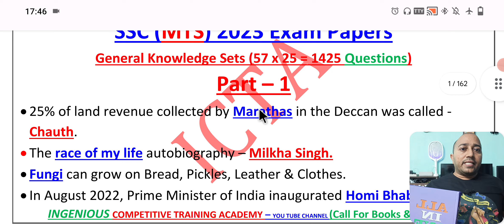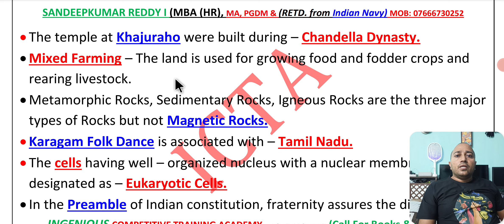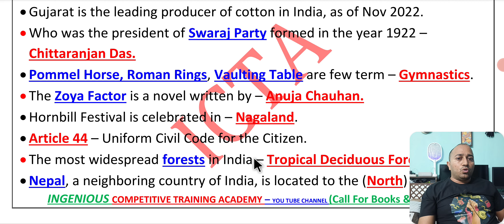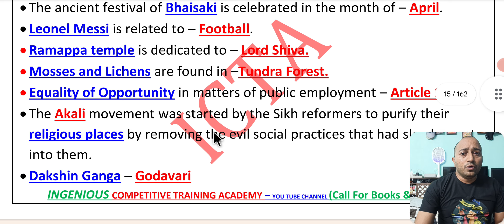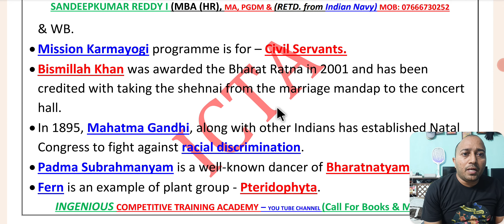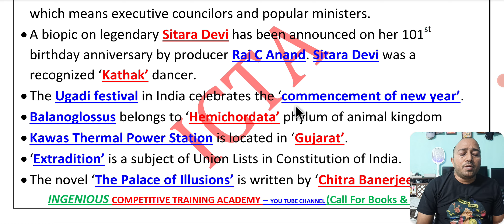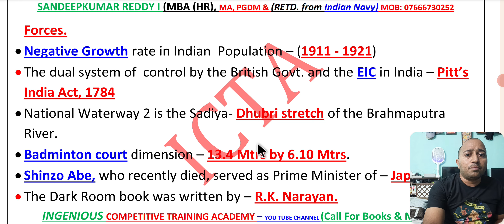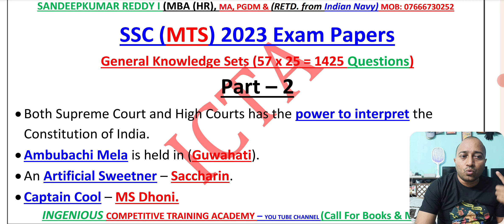SSC MTS Exam 2023 Analysis in Telugu| SSC MTS Papers in Telugu| SSC MTS Exam Review in Telugu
SSC GD Papers in Telugu| SSC GD Exam Papers in Telugu, SSC GD Exam Videos in Telugu| SSC MTS Analysis

SSC GD Constable చాప్టర్ వైజ్ వెయిటేజీ| SSC GD 2024 నోటిఫికేషన్ లో Job మనదే
SSC GD నోటిఫికేషన్ 2024 Practice Set 6|SSC GD అన్ని PYQలు SSC GD 2024 ప్రాక్టీస్ Test 5| SSC GD 2024 నోటిఫికేషన్ Release Details
SSC GD Constable చాప్టర్ వైజ్ వెయిటేజీ| SSC GD 2024 నోటిఫికేషన్
SSC GD 2024 నోటిఫికేషన్ ప్రాక్టీస్ Tests
SSC GD 2024 నోటిఫికేషన్ ప్రాక్టీస్ Test bilingual
SSC GD నోటిఫికేషన్ వివరాలు
SSC GD నోటిఫికేషన్ 2024 Arithmetic classes
తెలుగు ractice Test 2 SSC GD 2024
SSC GD previous questions|
SSC GD 2024 నోటిఫికేషన్ SSC GD 2024 ప్రాక్టీస్
SSC GD Practice Test
SSC GD COURSE
SSC GD 2024 నోటిఫికేషన్ |
SSC GD నోటిఫికేషన్ vacancy Details
SSC GD 2024 Practice test Part - 1 Telugu ప్రాక్టీస్ టెస్ట్ తెలుగు లో
SSC GD Preparation Best Strategy|
SSC GD 2024 Master Plan తెలుగులో
SSC GD Constable 2024 నోటిఫికేషన్|
SSC GD 2024 పూర్తి సిలబస్ వివరణ తెలుగులో
SSC GD 2024 సిలబస్ విశ్లేషణ|
SSC GD Exam Chapterwise Marks weightage
SSC GD JOB కొట్టాలంటే ఇలాంటి వీడియోస్ తప్పకుండ చూడాలి
SSC GD PREPERATION
SSC GD Notification SSC GD 2024 Vacancy SSC GD Application SSC GD 2024 Notification SSC GD 2024 నోటిఫికేషన్ SSC GD సిలబస్ SSC GD Exam Guidance SSC GD Preperation Tips RPF Notification Strategy SSC GD Exam Preparation Strategy ssc GD Notification full details in Telugu ssc gd constable recruitment
SSC GD best Preparation Strategy తెలుగులో
SSC GD Notification 2024 పూర్తి వివరాలు
SSC GD cut off 2023
SSC GD New Vacancy 2023-24 పూర్తి వివరాలు
SSC GD Syllabus explanation తెలుగులోప్రాక్టీస్
SSC GD నోటిఫికేషన్
SSC GD Constable ప్రిపరేషన్ plan
SSC GD 2024 నోటిఫికేషన్ తెలుగులో
Ssc GD arithmetic syllabus తెలుగులో
SSC GD సిలబస్ తెలుగులో
SSC GD కట్ ఆఫ్ 2024
SSC GD Age relaxation 2024
SSC GD vacancy 2024 తెలుగులో
RPF Notification 2023 in Telugu
Railway New vacancy 2023
SSC Gd సిలబస్ విశ్లేషణం
Railway new vacancy 2023 update
SSC GD constable exam dates released
SSC GD Telugu updates
SSC GD Telugu Classes
SSC GD Exam Videos in Telugu
SSC GD Exam Videos 2023
SSC GD Preparation Strategy Telugu
SSC GD 2023 Preparation in Telugu
SSC GD Preparation 2024 in Telugu
SSC GD Preparation Table in Telugu
SSC GD Preparation book in Telugu
SSC GD 2022 exam strategy
SSC GD exam schedule
SSC GD exam daily Live classes
SSC GD previous question papers
SSC GD application end date
SSC GD daily practice set
SSC GD general knowledge and general science 2023
SSC GD free online classes
ssc gd best online free classes ssc gd general knowledge classes ssc gd general science ssc gd maths classes online by telugu sir ssc gd reasoning online free classes ssc gd constable ssc gd master plan